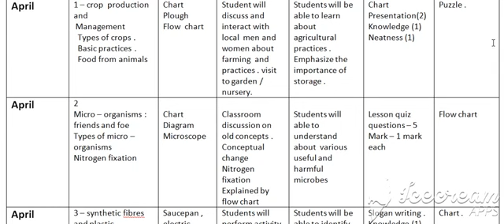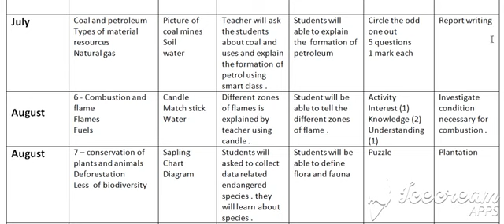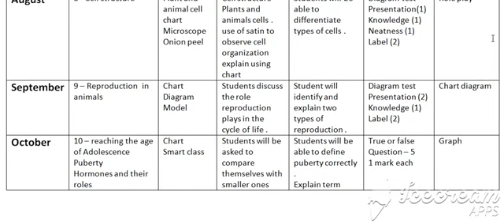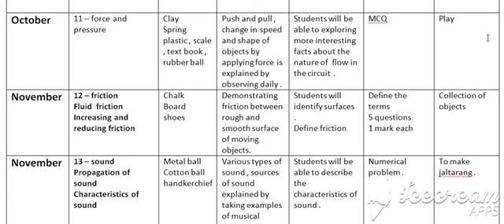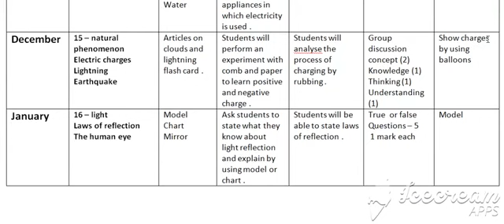Pedagogy/ science pedagogy.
# ncert
# b.ed
# science
# pedagogy
# science pedagogy

plz like n follow